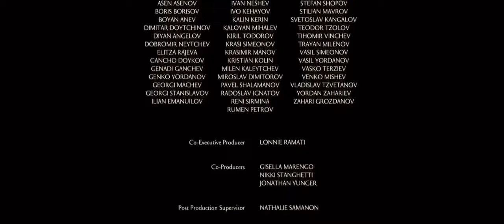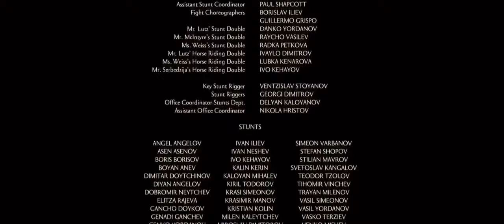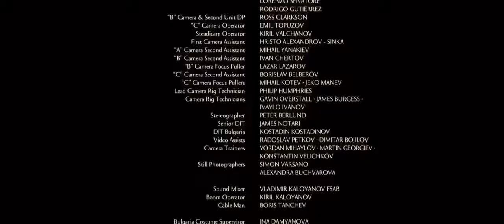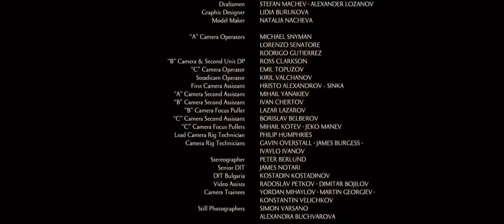FILM ACTION GLADIATOR SUBINDO FULLMOVIE